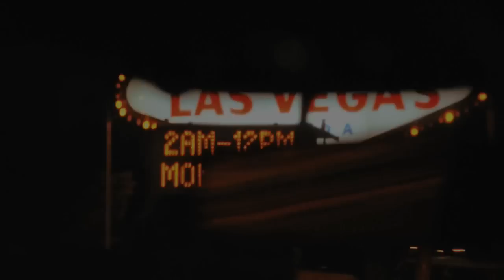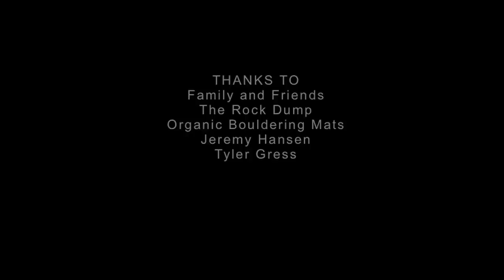Balance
Rock climbing road trip. Shot with a Nikon d90.